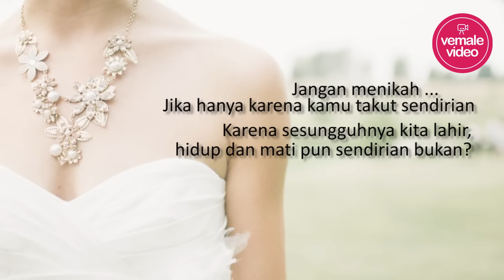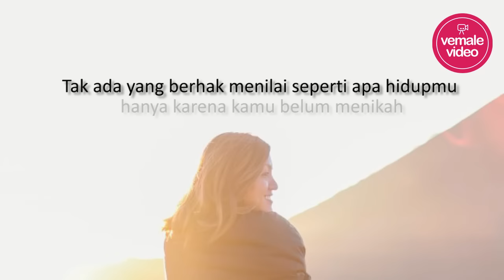Menikah Bukanlah Perlombaan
VEMALE.COM - Jangan jadikan pernikahan sebagai perlombaan. Menikah adalah kesiapan, menikah hanya karena tuntutan justru akan membuat pernikahanmu tidak bahagia. Setuju?